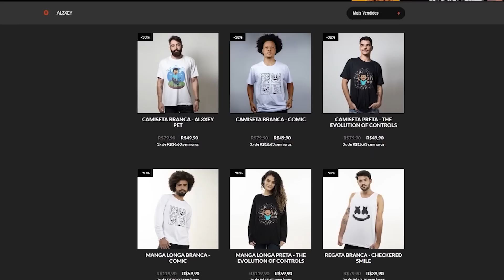CRIEI O PEIDO MAIS FEDIDO DO ROBLOX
Jogo: Blox Fruits